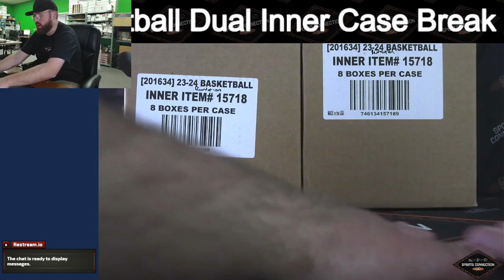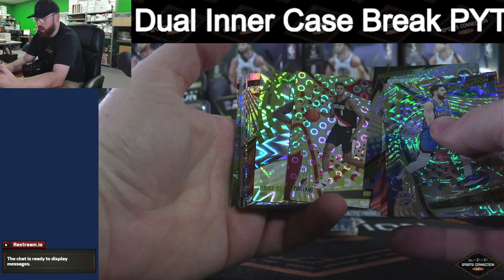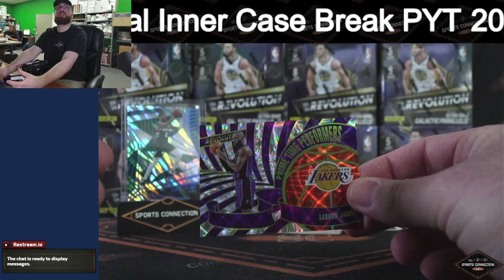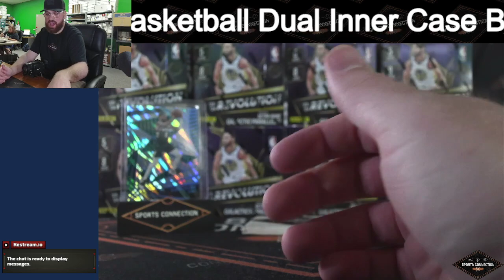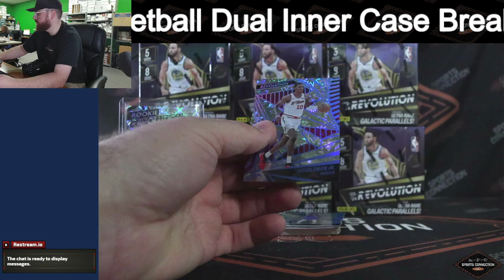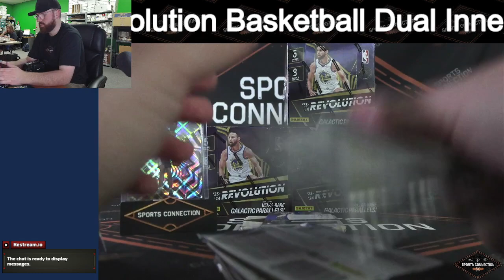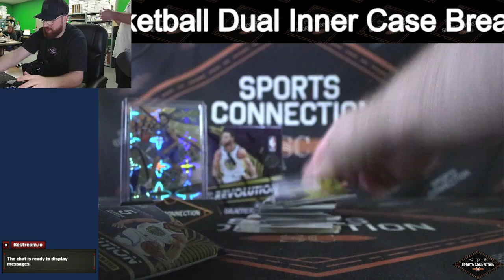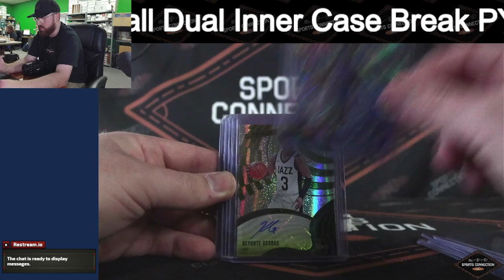2023 Panini Revolution Basketball Dual Inner Case Break Pick Your Team LIVELY GALACTIC With Recap!